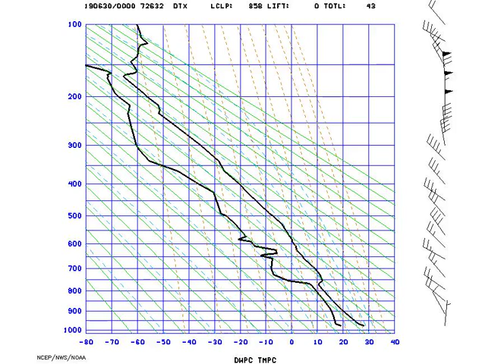AMS_StuveDetroit_2019-06-30